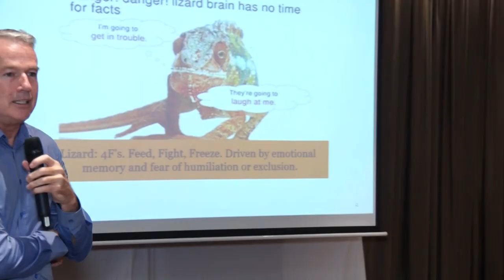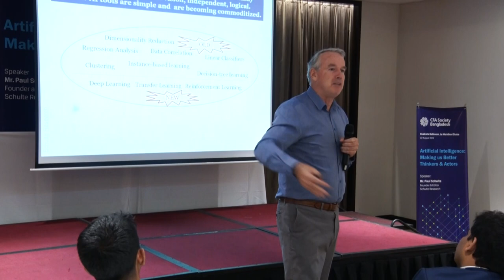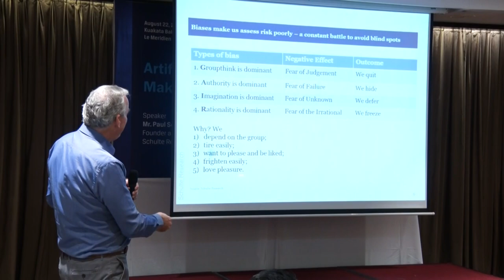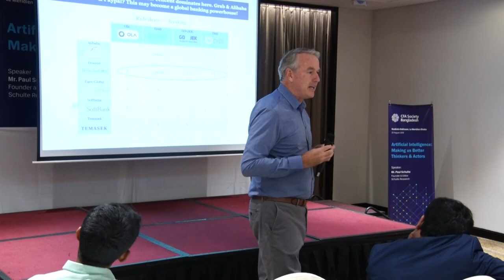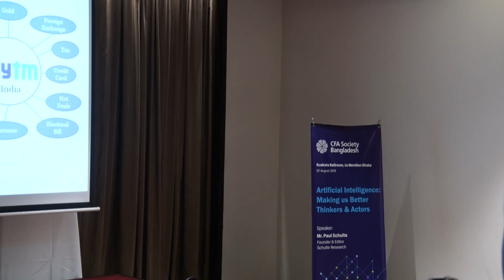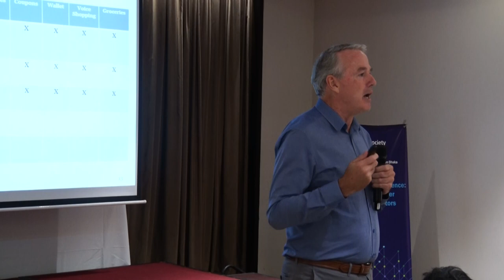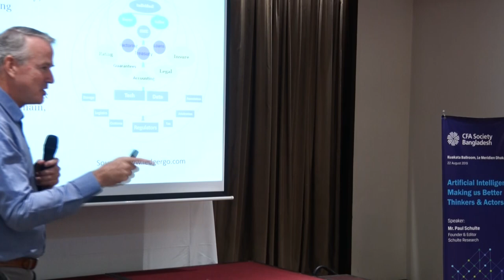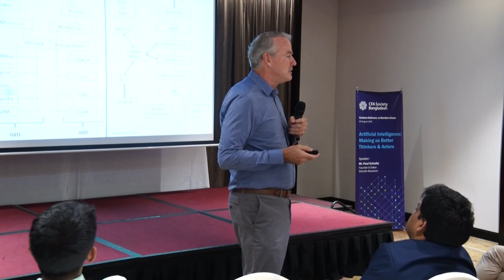"Paul Schulte on Artificial Intelligence: Making us Better Thinkers & Actors"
The speech of Mr. Paul Schulte, Founder & Editor, Schulte Research, on Artificial Intelligence: Making us Better Thinkers & Actors at a continuing professional development event organized by CFA Society Bangladesh on August 22, 2019, in Dhaka.